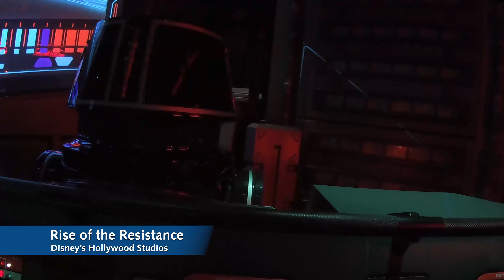Rise of the Resistance 4K On-Ride POV Disney's Hollywood Studios Star Wars Galaxy's Edge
Star Wars: Rise of the Resistance is in our opinion the best dark ride in the world.  Ride with us as we take on 'Rise' in Star Wars Galaxy's Edge at Disney's Hollywood Studios in Walt Disney World.

The attraction blends trackless, simulator and lift technologies to provide a one-of-a-kind (well two-of-a-kind) experience.

To check out more photos of this ride, check out our site!

To check out more photos of this park, also check out our site!